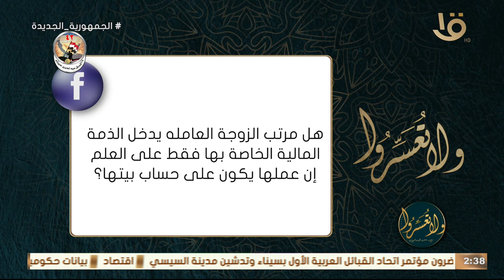حديث رأس الاتزان: "الكيّس من دان نفسه".. مع د. عمرو الورداني في حلقة كاملة 1-5-2024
ولا تعسروا | حديث رأس الاتزان: "الكيّس من دان نفسه".. مع د. عمرو الورداني في حلقة كاملة 1-5-2024